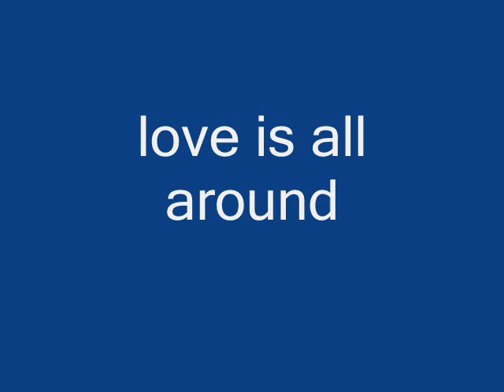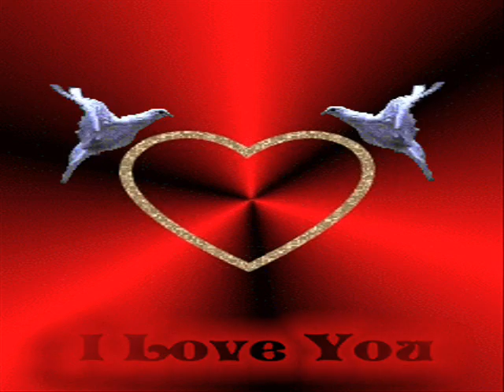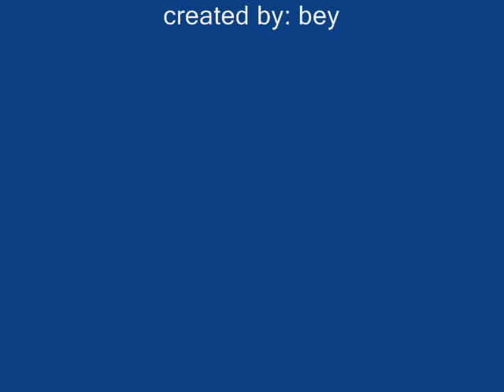love is all around